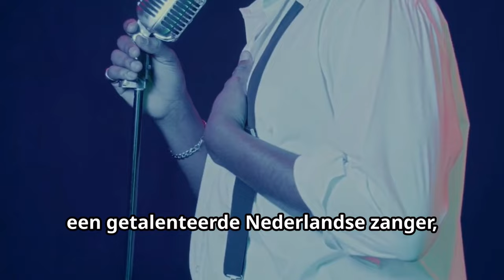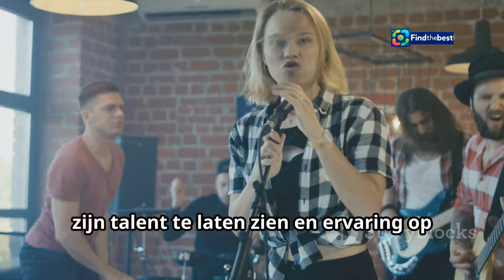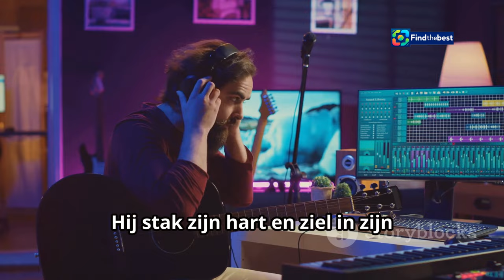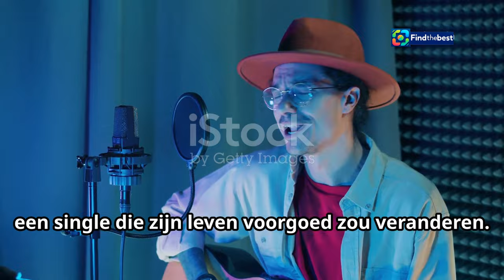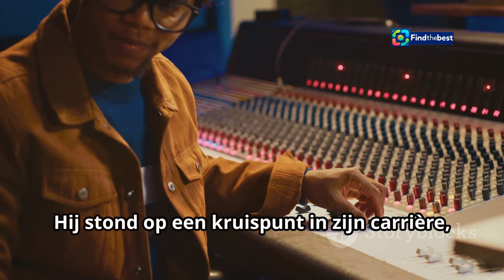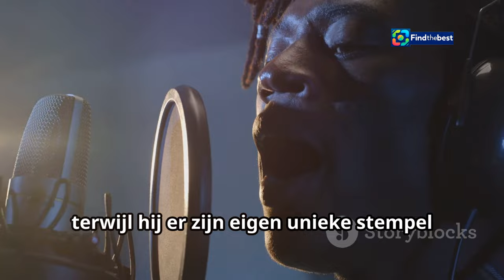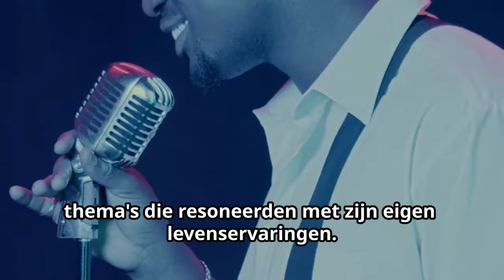Marco Schuitmaker blaast klassieker van Martin Zemering nieuw leven in!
OUTLINE:
00:00:00 Marco Schuitmaker Revives a Dutch Classic
00:01:59 A Rising Star with a Passion for Dutch Music
00:02:48 A Tribute to Martin Zemering
00:03:35 A Heartfelt Response to the Tribute
00:05:20 The Enduring Appeal of "Vergeef me m'n fout"
00:07:28 A Wave of Nostalgia and Appreciation
00:08:19 Chart Performance and Potential Collaborations
00:09:00 Reviving Memories and Connecting Generations
00:10:00 Share Your Thoughts on This Musical Collaboration

**Category:**
Music

**Dutch Description:**
🎶 Welkom bij ons nieuwste filmpje! In deze video vertellen we je over hoe Marco Schuitmaker de klassieker "Vergeef me m’n fout" van Martin Zemering nieuw leven inblaast! 🌟✨

Op zondag 10 november 2024, tijdens een optreden in de GelreDome, zal Marco zijn versie van dit prachtige nummer voor het eerst ten gehore brengen. 🎤 Het is een eer voor Martin Zemering, die zijn trots deelde op sociale media. 💬 "Het is geweldig dat Marco, die nu een landelijke doorbraak heeft, mijn nummer opnieuw wil laten horen!"

👍🎵 Laat ons weten wat je van deze cover vindt in de reacties hieronder! 💬👇

**English Title:**
Marco Schuitmaker Breathes New Life into Martin Zemering's Classic! 🎤✨

**English Description:**
🎶 Welcome to our latest video! In this clip, we discuss how Marco Schuitmaker is breathing new life into Martin Zemering's classic "Vergeef me m’n fout"! 🌟✨

On Sunday, November 10, 2024, during a performance at the GelreDome, Marco will present his version of this beautiful song for the first time. 🎤 It's an honor for Martin Zemering, who shared his pride on social media. 💬 "It's amazing that Marco, who has now made a national breakthrough, wants to bring my song back to life!"

👍🎵 Let us know what you think of this cover in the comments below! 💬👇